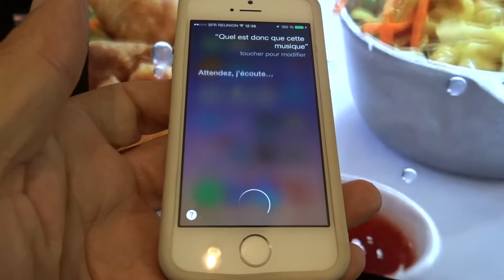SIRI reconnait la musique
IOS 8 offre une multitude de petit plus.